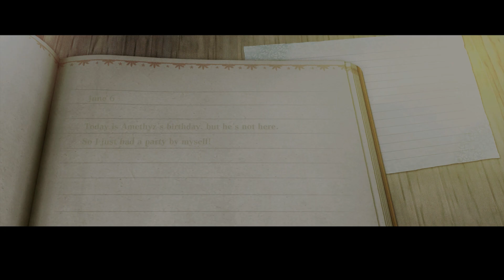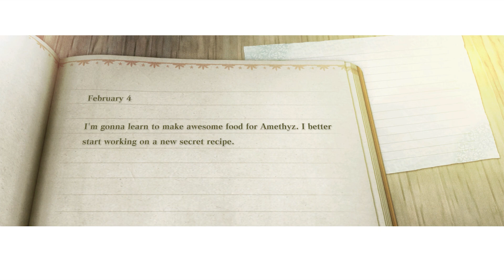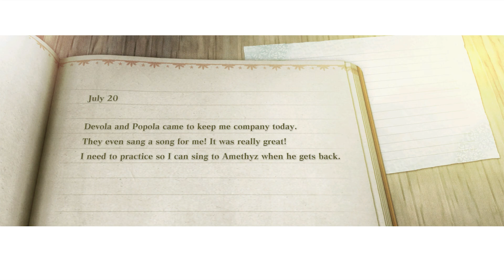NieR Replicant - Part 20